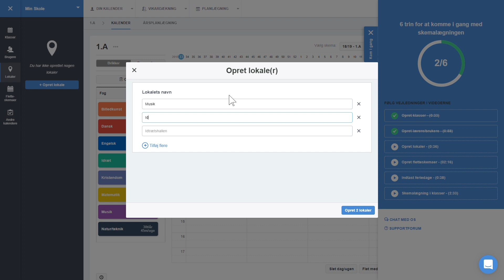3 - opret lokaler